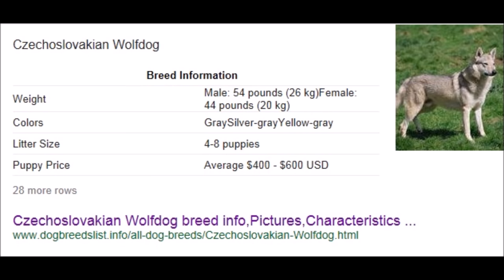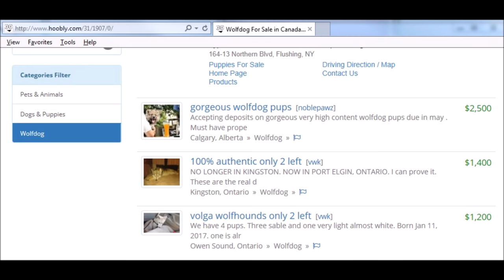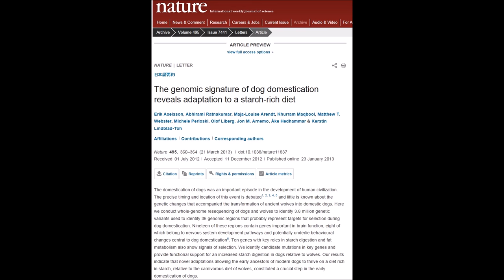Vegan Gains ISN'T Vegan?! (Vegan Gains Wolfdog Drama!!) | Cory McCarthy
Intellectually weighing-in on the recent Richard Burgess (Vegan Gains) Wolfdog adoption drama.

Head over to the blog where I'll reply to comments from this episode

TOPICS:  Cory McCarthy Vegan Gains Vegan Cheetah Richard Burgess Charles Marlowe Jasmine dog Czechoslovakian Wolfdog breeder adoption veganism plant-based Vegan Muscle Academy Stronger Faster Vegan Corey McCarthy